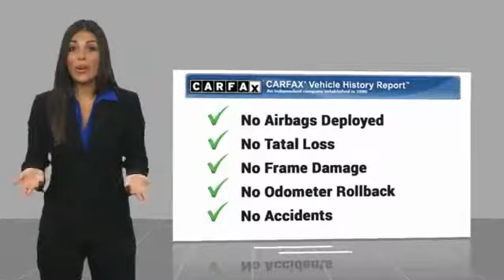2012 Volkswagen Jetta 2012 Volkswagen Jetta TDI FOR SALE in Bakersfield, CA U1165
Bakersfield Audi
6000 Wible Road

Frost Silver Metallic 2012 Volkswagen Jetta TDI 2.0 FWD 6-Speed Automatic DSG 2.0L TDI Diesel Turbocharged ONE OWNER CLEAN CARFAX!, PREMIUM WITH NAVIGATION, Titan Black w/Titan Black V-Tex Leatherette Seat Trim, Power moonroof.  Recent Arrival! Odometer is 4084 miles below market average! 42/30 Highway/City MPG  Vehicle price and availability are subject to change without notice.